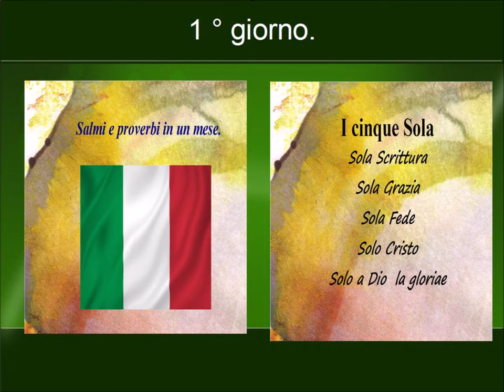1 ° giorno 12 salm1 5 i e proverbi 1